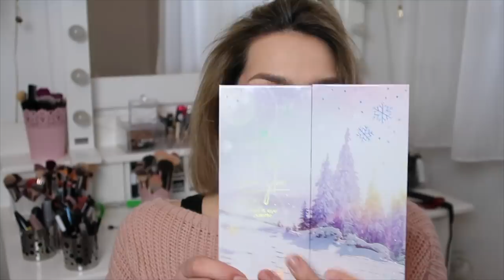TESTIRAM MAKEUP- ESSENCE, MAKEUP REVOLUTION & MAC 💄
U ovom videu testiram makeup koji još nisam isprobala. radi se o Makeup Revolution paletu, Mac maksari i olovci i Essence paleti.
Pišite mi u komentarima ako bi htjeli još više ovakvih videa.